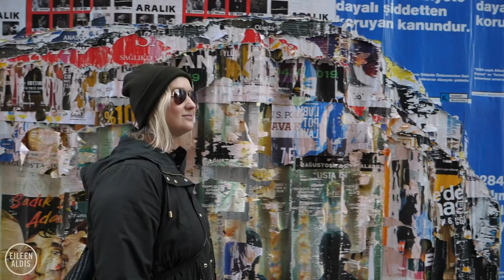Best Haircut EVER in Istanbul, Turkey💈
We visit a Turkish barbershop so Marc can get a much needed haircut after months on the road. When you get a haircut abroad, you're never quite sure what to expect and this barber was full of surprises. The whole experience - and I do mean EXPERIENCE - turned out to be Marc's best haircut ever. So much care was taken at every step of the process and the value is amazing. Based on this experience, Turkish barbers have got to be amongst the best in the world. Does this look like YOUR average haircut? Let us know down in the comments!

👋🏻 ABOUT ME